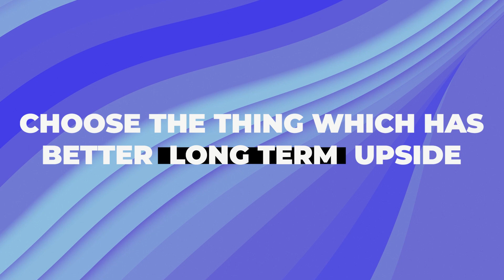How I make LIFE DEFINING decisions as a CEO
For 1-1 career guidance and mentorship